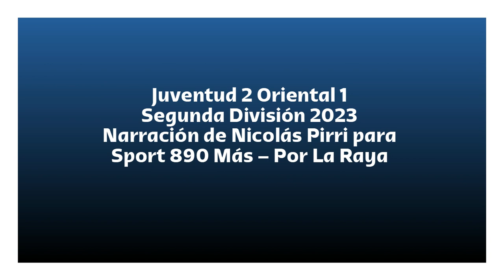Juventud 1 Oriental 2 - Segunda 2023 (por Nicolás Pirri)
Los goles del partido, por Nicolás Pirri para Sport 890 Más.